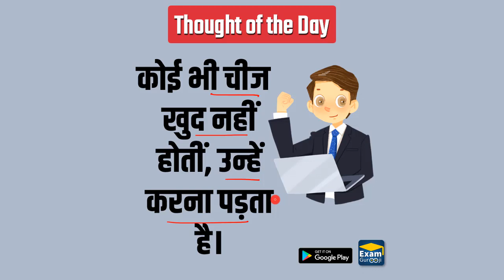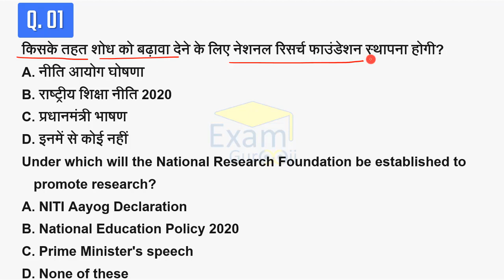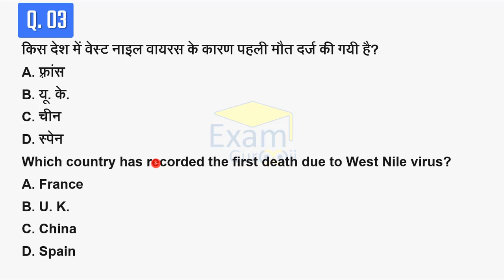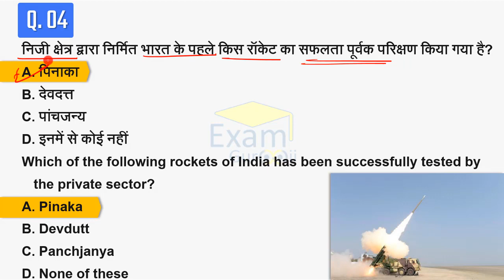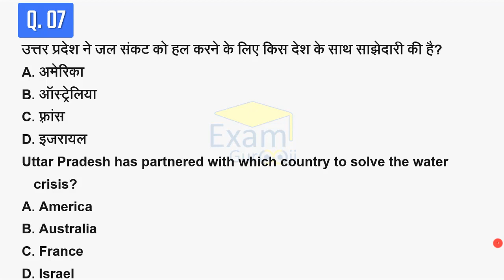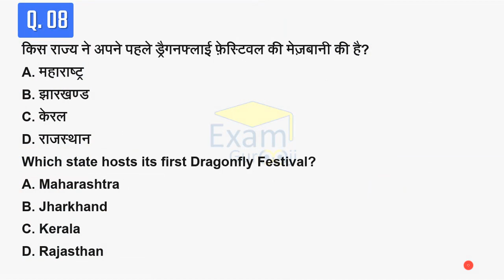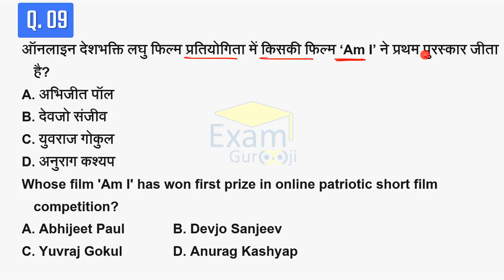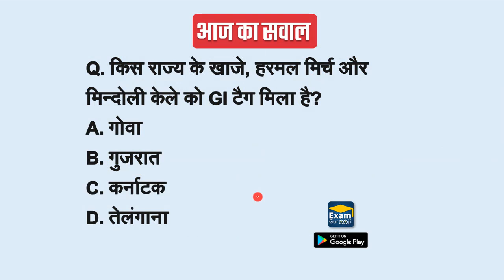23 & 24 August 2020 | Daily Current Affairs | Today Current Affairs